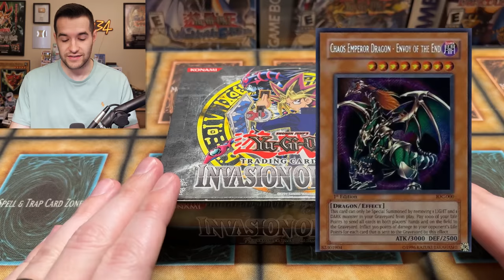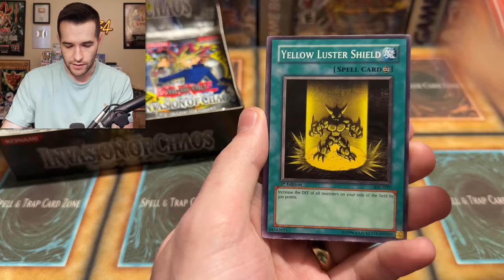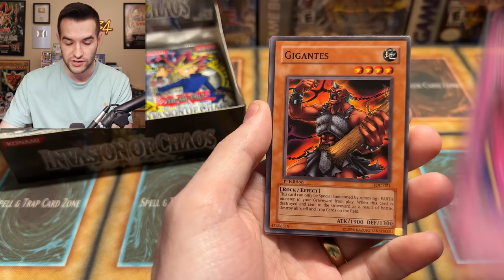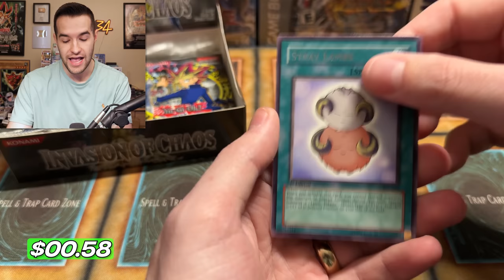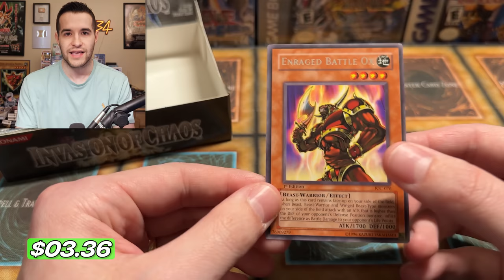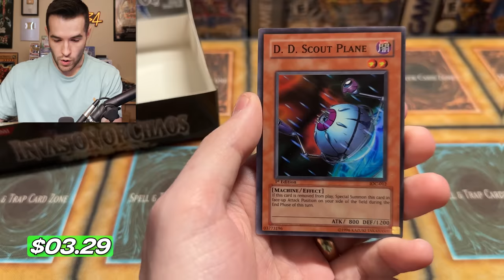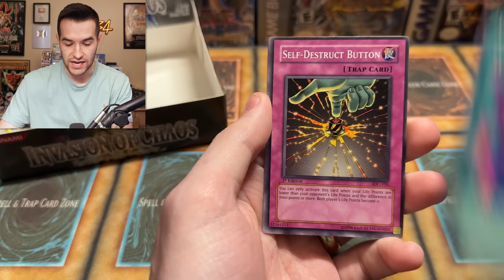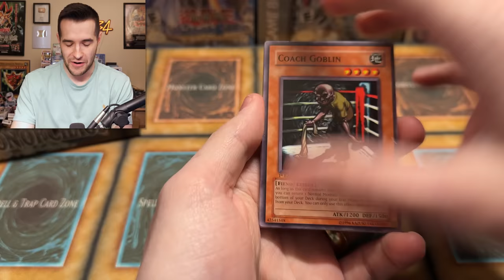Invasion Of Chaos 1st Edition Box Opening (200K Special)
LEGACY BOXES PRE-ORDER:
Code: 25THRUXIN5

25 Pack Set (5 of each):
Code: 25THRUXIN5

WILD SURVIVORS:
Box:
Case:
Code: WILDRUXIN5

➤TCGPlayer Link!